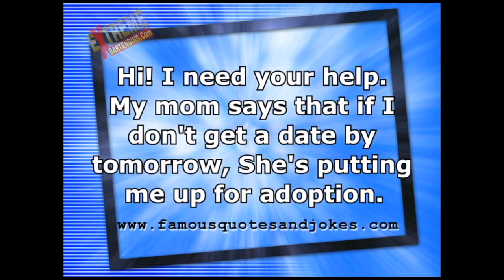Famous Quotes & Irish Drinking Toasts #45 I Need Your Help